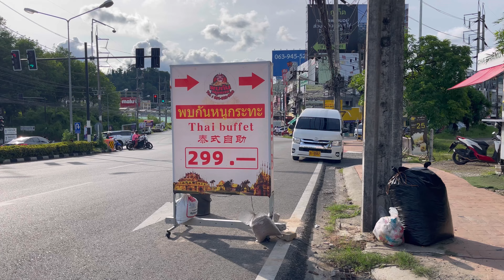Thai buffet. Popular places to eat cheap in Thailand. Unlimited fresh food for 299 baht per person.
Traditional Thai buffet. Seafood here is very varied. The guests serve themselves in this restaurant. Indulge in a mouthwatering Thai buffet and experience the authentic flavors of Thailand.

Here you can select and cook, using traditional Thai grill with water, your own items like seafood, meat, and vegetables.

Plus to your karma for following and like 😇🙏🫶